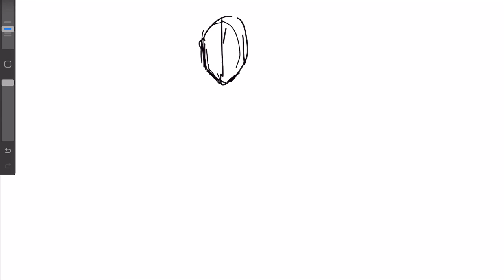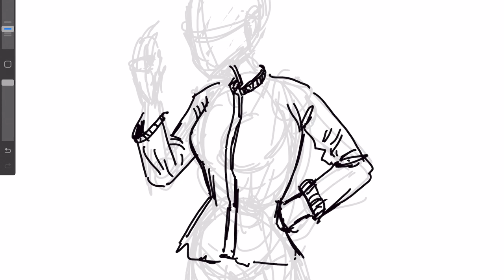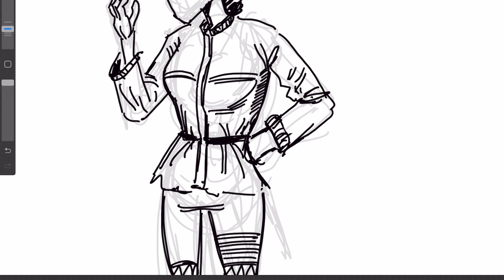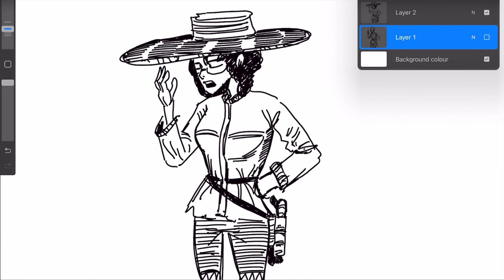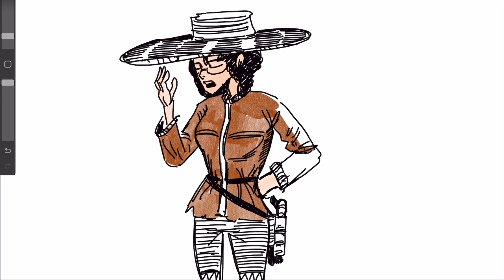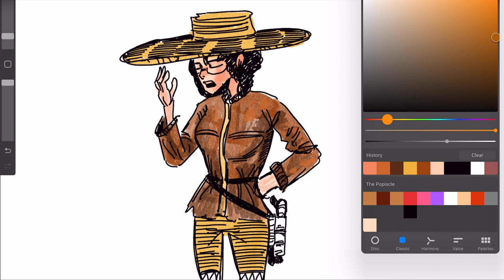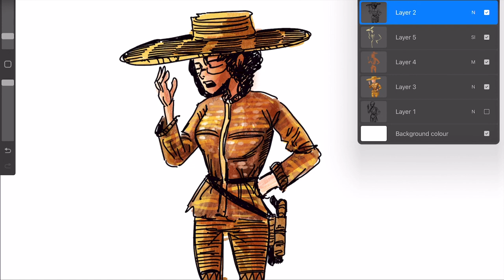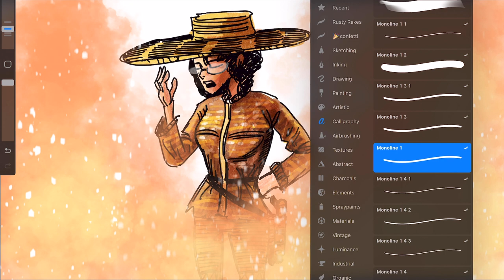Watch Me Draw A Cowboy Woman- Procreate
Hi, Ali here. So I've been trying to do more of voice recordings. I feel quite awkward doing them but that's just because I haven't done this in a long time. I might have mumbled a bit too much. So, I will try not to mumble next time.

Thank you and have a nice day! : D